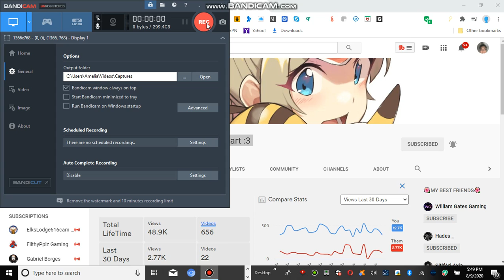Shoutout To Jessica Pika Heart :3